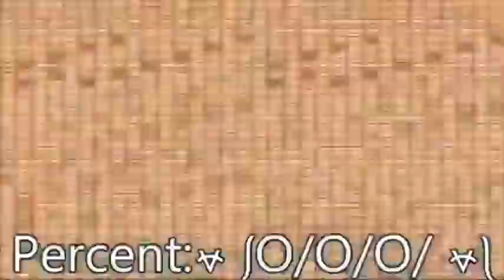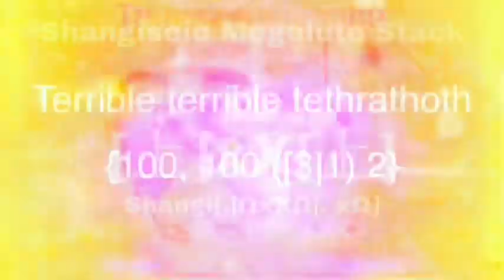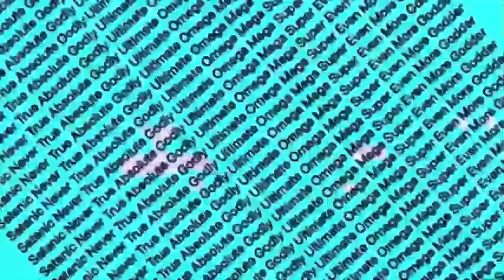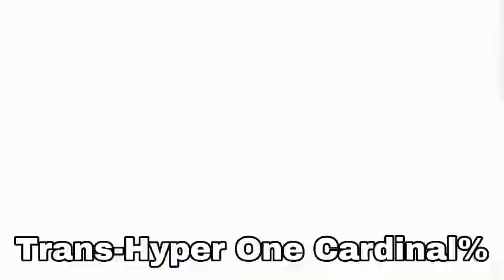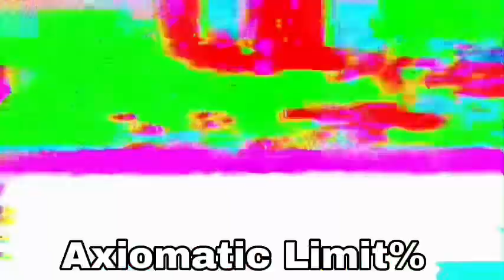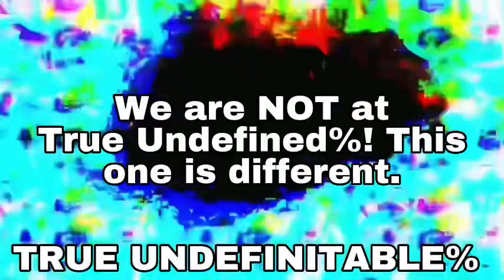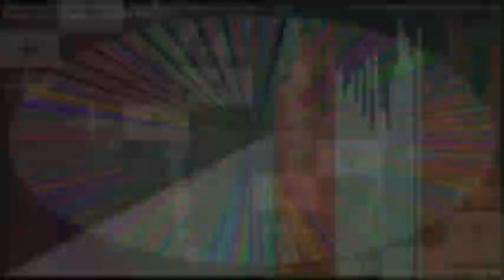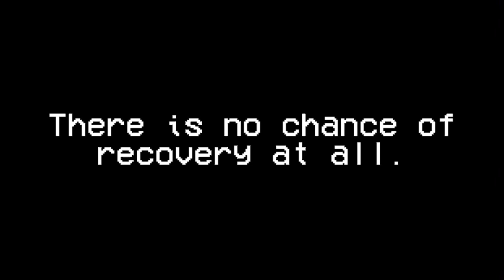🄱𝑨𝘛ₜ⒠Я𝒴 ⒪𝓥𝐸𝑹𝙲𝙷ᴬ𝕽ᴳЇ🇳🄶 T́O ?̶̯̞͆͠?̶̣̪᷆?̴̼͟͠?̷̣̫︠̉[̶̜̗ͣ̚2̴̩ͨ᷀]̴̫ͭ%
Are you ready for over an hour of chaos? You better be, because we're overcharging the battery once again! This time, we're going beyond Endless%, and what comes can only be described as pure chaos!

Made with CapCut, Audacity, and PenguinMod in 2 weeks!

Credits:
@notnt2048, @HeavenlyNovae, and @OPP03 for inspiration
@notnt2048 for videos and numbers
@mathisr.v3627 for videos
@dodeca.5040 for videos
@OPP03 for battery overcharging to endless